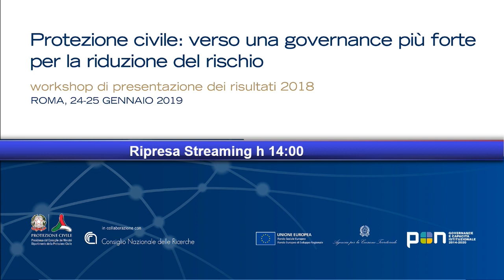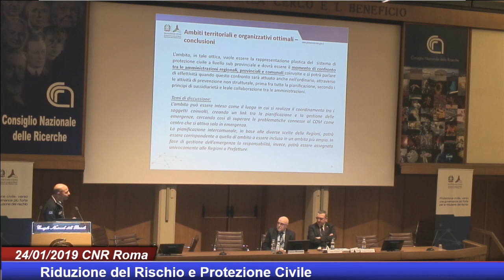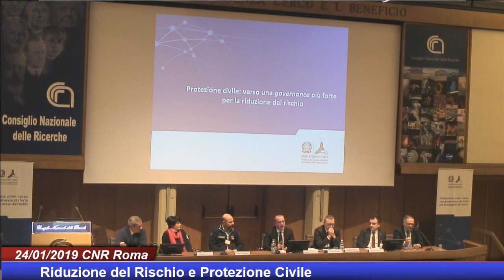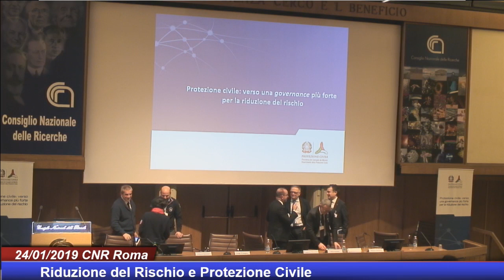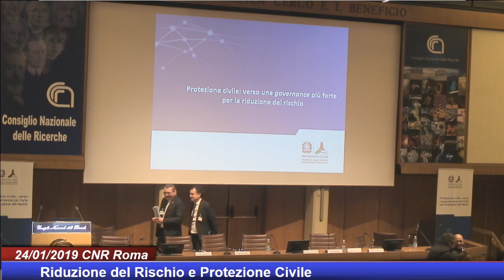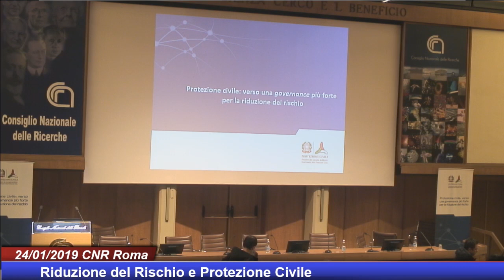Workshop annuale Programma/gen 2019 (2 di 3) – Protezione civile e PONGOV 2014-2020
La sessione pomeridiana della prima giornata del workshop di presentazione dei risultati conseguiti nel 2018 dal Programma "Protezione civile: verso una governance più forte per la riduzione del rischio". Il Programma è realizzato dal Dipartimento della Protezione Civile nell'ambito del PON Governance e Capacità Istituzionale 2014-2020 / Roma, 24 gennaio 2019.

00:02:16 Luigi D'Angelo (DPC)
00:21:25 Italo Giulivo (DPC-Struttura attuazione Programma)
00:24:55 Pino Iritano (Regione Calabria)
00:33:32 Antonio Torrisi (Regione Sicilia)
00:40:15 Mauro Biafore (Regione Campania)
00:52:06 Liliana Santoro (Regione Basilicata)
00:58:33 Ruggero Mennea (Regione Puglia)
01:15:42 Dibattito